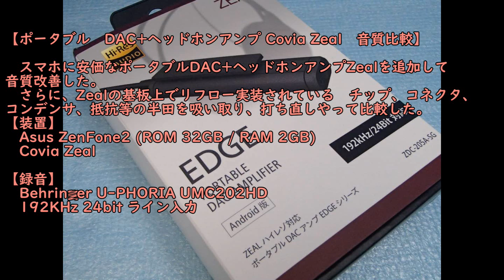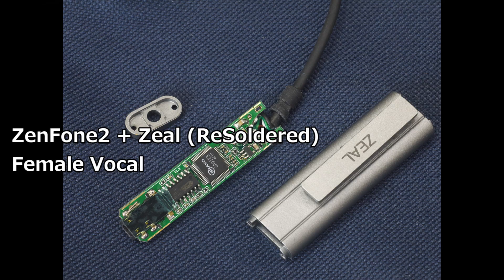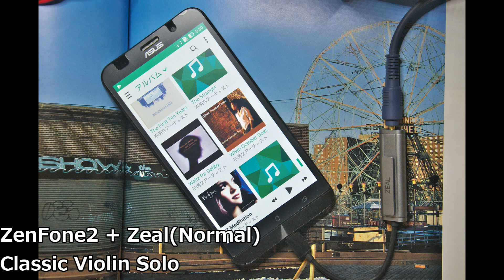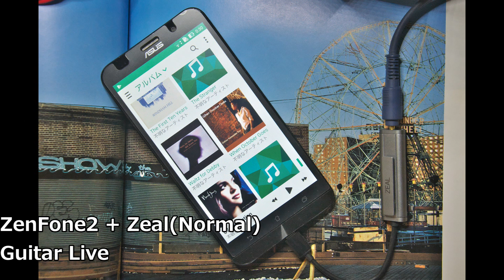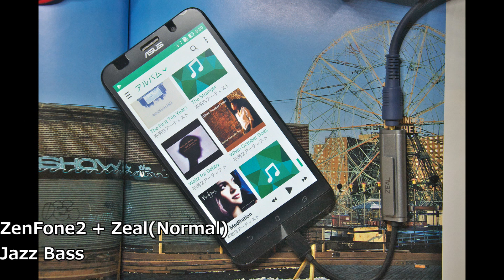スマホ 直/＋DAC AMP（Covia Zeal)/さらに半田打ち直し 音質比較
古いスマホを安価な音楽プレーヤーとして使っていたが　安価なUSB DAC AMP のCovia Zealを
追加してみると明らかに音質が向上した。
　調子に乗って　Zealをバラしてピッチの細かいプロセッサ以外のDACチップ、OPAMP、レギュレータ、抵抗、
コンデンサ、コネクタ等々の半田を吸い取って手半田しなおしてみたら、さらに音質が向上した。
　スマホのPhone Out と ノーマルZeal と 半田打ち直し Zealを比較してみた。

　イヤホンで聞くと大差がつくのだが、この録音ではそこまで大きな違いは無いのは、おそらくライン入力の10KΩのインピーダンスだと負荷が軽すぎて差が出にくく、イヤホンの16Ω程度の低抵抗負荷だと差が付きやすいのでは思われるので　そのうち試してみるつもり

【スマホ】　Asus ZenPhone2 ROM 32GB RAM 2GB
　　　　　　Zealをつなぐためにはホスト機能(OTG)が必要で Google Play で OTGチェッカ
　　　　　　ダウンロードしてOKが出れば使える。

【DAC AMP】 Covia Zeal
　もともと9000円くらいだったのが　Amazonで1/10くらいの値段で売っている。
　電流バカ食いなので残量注意

【録音】
　Behringer U-PHORIA UMC202HD
 192KHz 24bitで録音　無加工